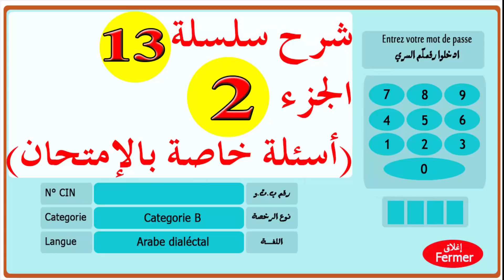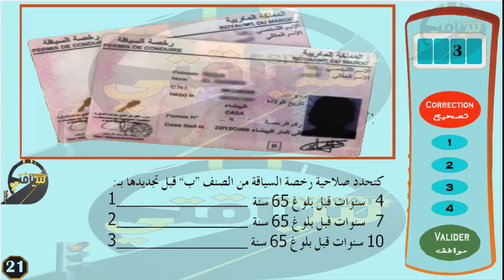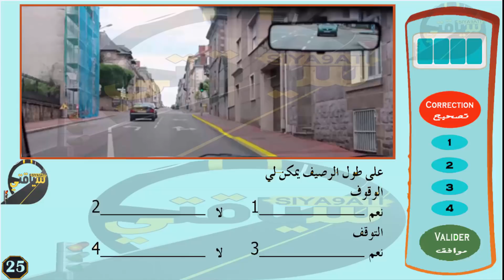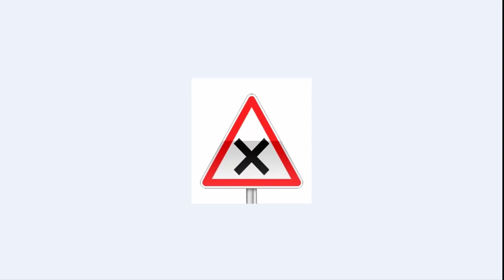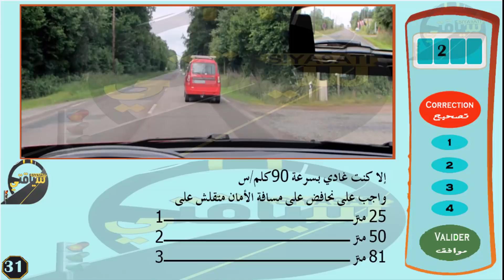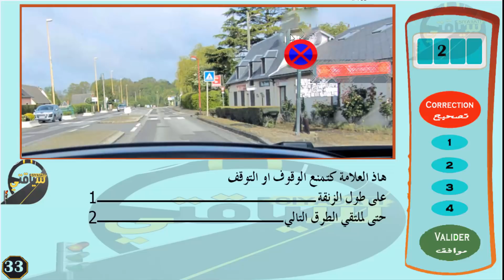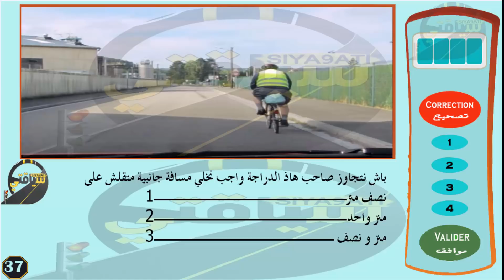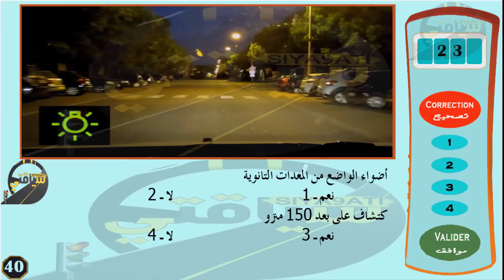code de la route maroc 2019 تعليم السياقة بالمغرب سلسلة 13 الجزء 2 من الأسئلة المحاكية للإمتحان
لدعم القناة

الأسئلة خاصة بلإمتحان